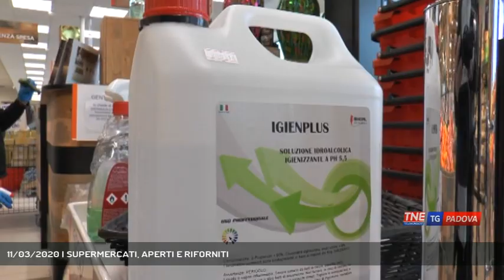11/03/2020 | SUPERMERCATI, APERTI E RIFORNITI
TG Padova Sera 11/03/2020 - PADOVA - In attesa di eventuali nuovi decisioni del Governo, i supermercati sono quei luoghi dove per necessità si può andare senza limitazioni. E dove sono attive procedure di sicurezza per i dipendenti e i clienti. - Intervistati CARLO BROCCARDO (Direttore Vendite Gruppo Alì) - Servizio Federico Fusetti, immagini Federico Cibotto, montaggio Redazione Medianordest - Segui Telenordest anche sul digitale terrestre! Visita il sito